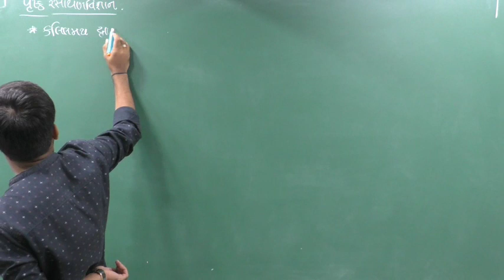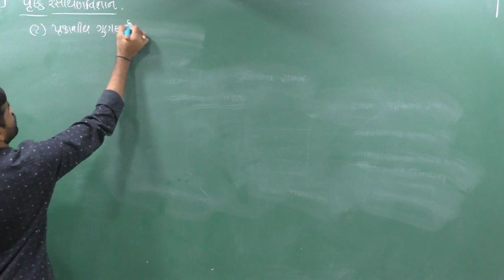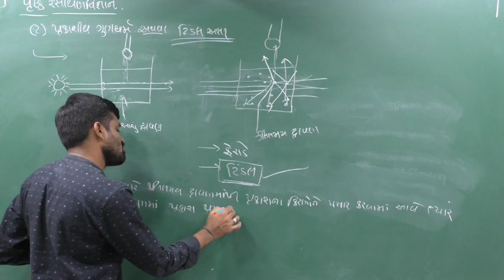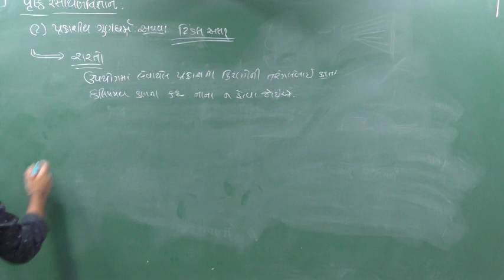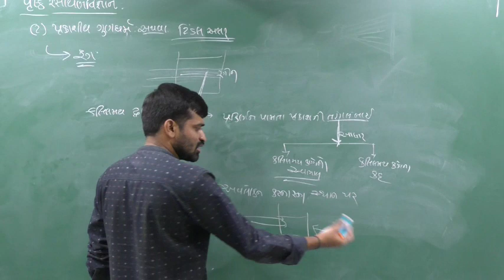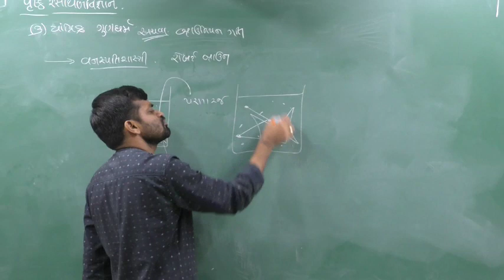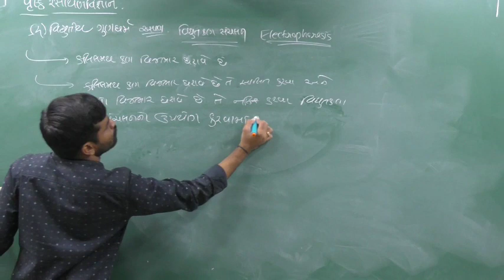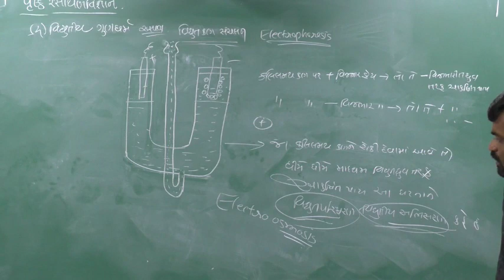Surface Chemistry 09| Properties Of Colloidal Solution || Std 12, Chapter 5